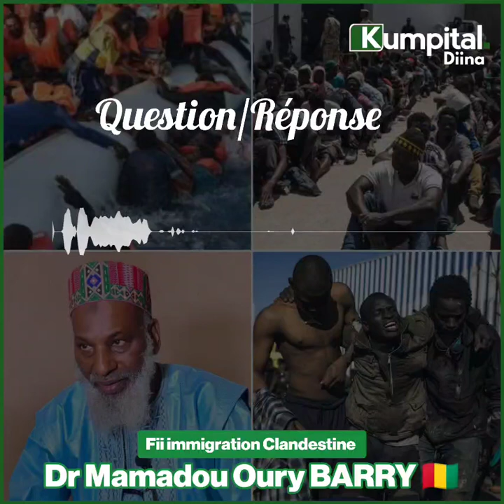fii Yaadou leydhe porto. Dr Mamadou Oury BARRY 🇬🇳